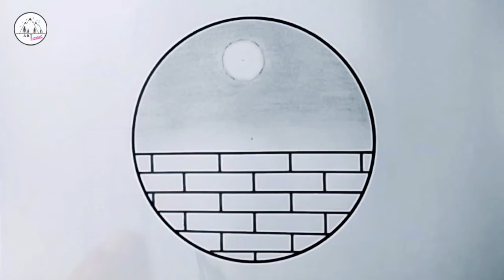Pencil Colour Drawing - Easy Pencil Drawing Scenery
drawings
art prophec